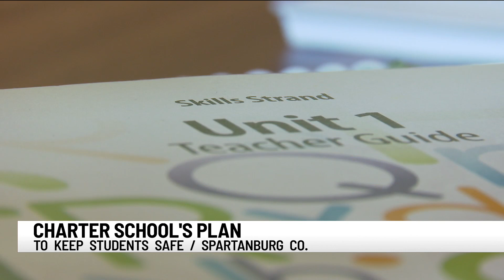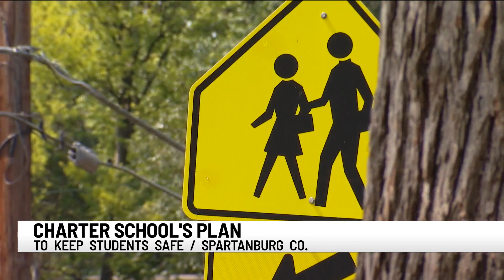Leaders with Spartanburg Preparatory School discuss plans to get students in the classroom safely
A plan to get kids in the classroom safely, that's what schools and districts across the upstate have been working on for weeks. However, leaders at a Spartanburg charter school have concocted a unique plan of their own.